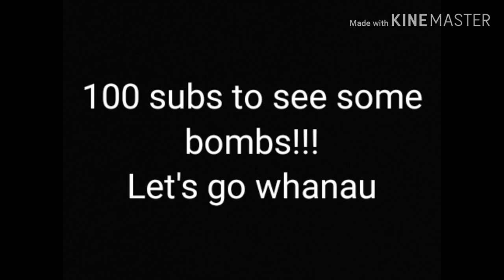Paua gathering with no dive gear!!!